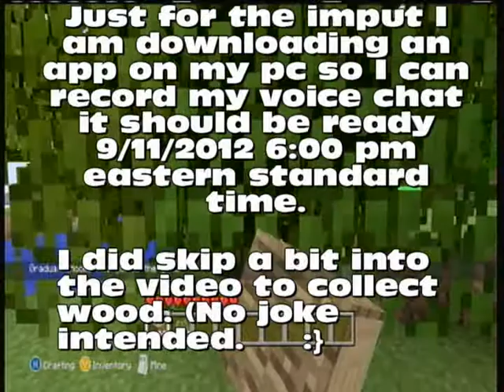Survival Adventure/w GraduatedHook1 episode 1 "Cave House"